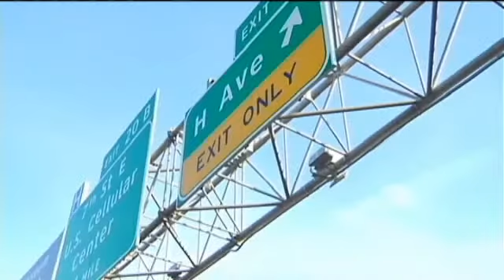Panel Approves Traffic Camera Rules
DES MOINES (AP) -- The Iowa Transportation Commission has approved new rules that would give state transportation officials control over whether speed and red light cameras are placed by cities and counties on state supervised highways and interstates.The rules approved Tuesday would require local agencies to show cameras are targeting documented high-crash or high-risk locations. They would have to justify renewal every year.Local officials have criticized the rules, saying the state is taking away local control. Many insist the cameras make roads and intersections safer.Des Moines, Cedar Rapids, and Sioux City have cameras on interstates that would be regulated by the new rules. This material may not be published, broadcast, rewritten or redistributed.